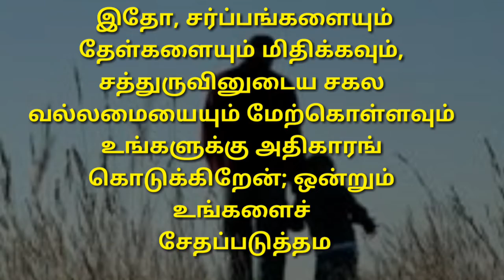இன்றைய வசனம் 12/03/2020 | TODAY BIBLE VERSE | அப்பாவின் இருதயம் | TODAY PROMISE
12/03/2020